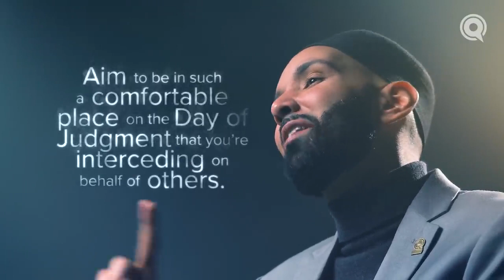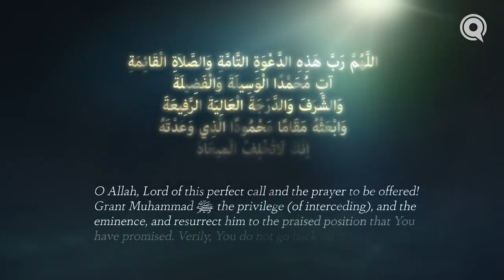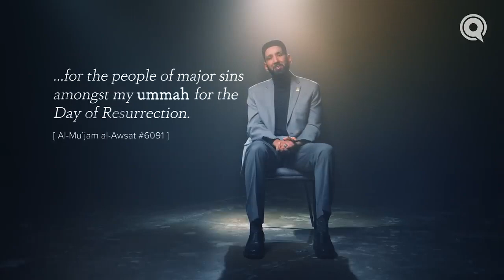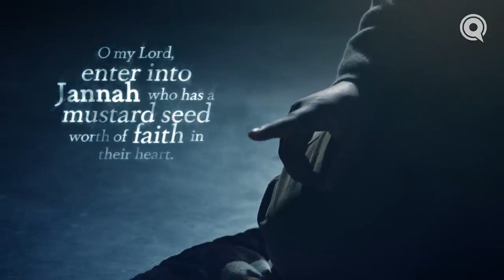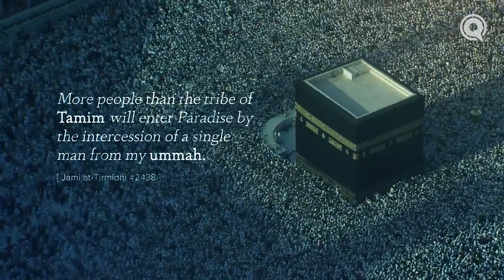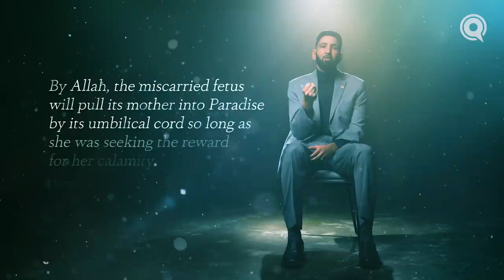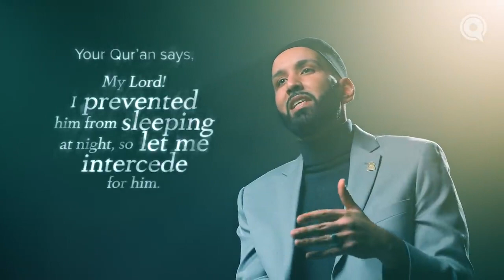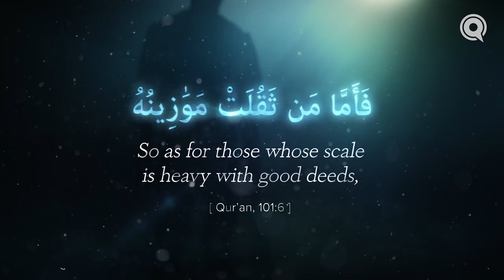Those Who Intercede | Judgment Day | Ep 16 | Omar Suleiman | Religious Spiritual Healing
Learn about Islam and get to help in healing spiritually and mentally. Come close to Allah by learning about Islam.